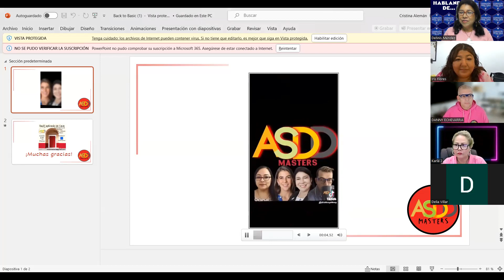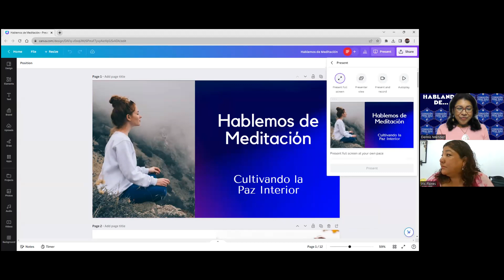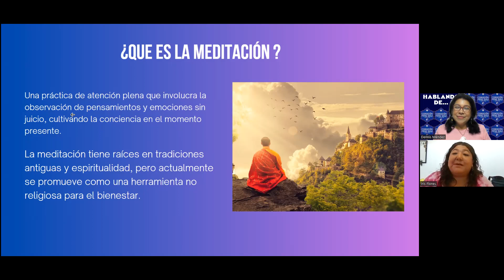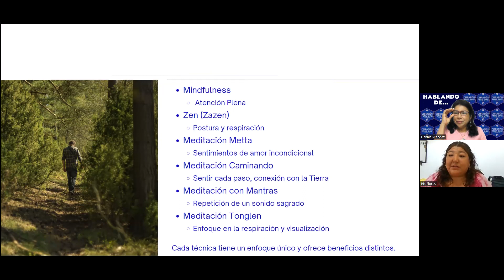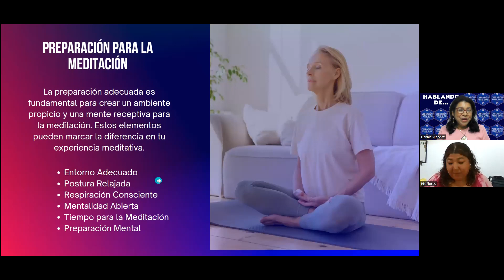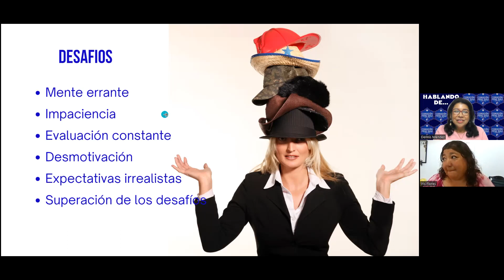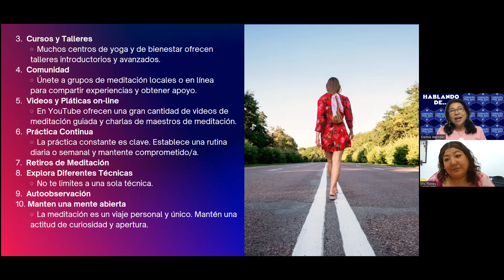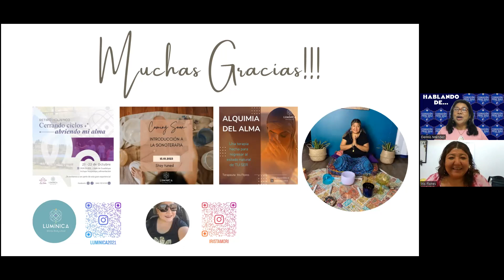HABLANDO DE...LA MEDITACION con IRIS FLORES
Bienvenidos a este espacio donde charlamos sobre la Técnica de la Meditació, sus beneficios, desafios, tipos, con una hermosa mujer, Iris Flores. date la oportunidad de tener esta información y ponerla en práctica en tu vida, para tu encuentro interior.!